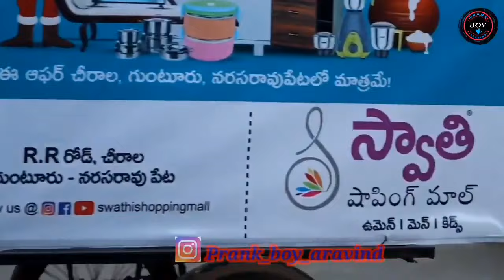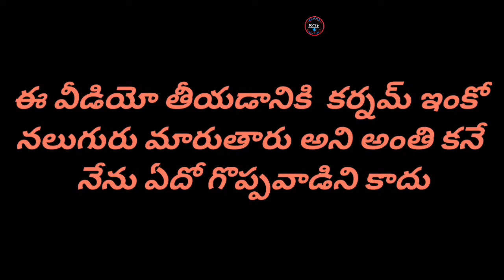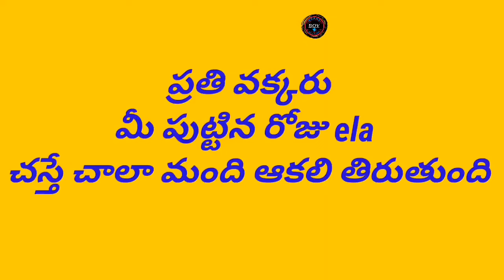ఇప్పటి వరకు ఇలాంటి Video చూసి ఉండరు ||prankboyaravind latestpranks #2023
Eee video lo unna full video chudali anukunte
playlist unnaya chudandi.
Tq so much for supporting  frnds